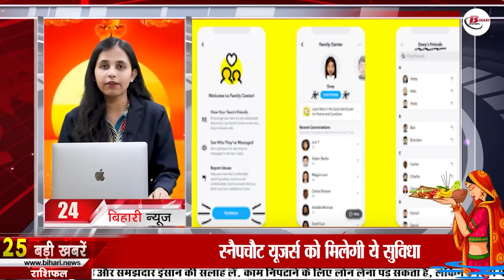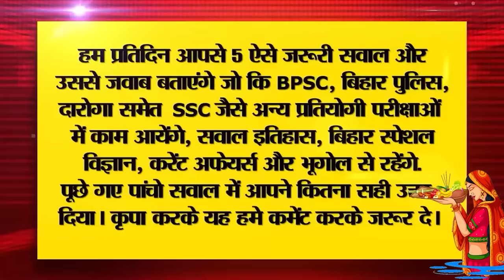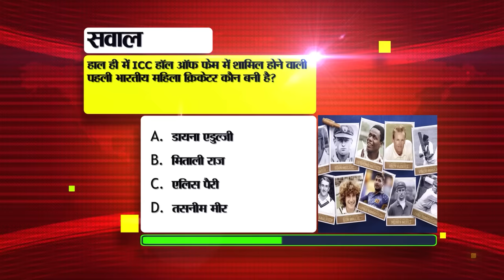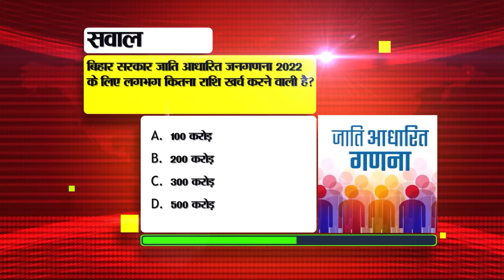Daly Bihar News of 19th November 2023.Chhath puja First Arghya,Ind vs Aus Final Live,Colleges Bihar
Daily Bihar News of 19th November 2023.Chhath Puja first arghya,Sharda Sinha chaath song,Dev Surya Temple,Ind vs Aus Final Live Match, colleges of Bihar
1. Today is the firstArghyaofChhathMahaparva, know the time of setting and rising sun.
Today is the third day of the great festival Chhath. In such a situation, on this day, people observing Chhath fasts offer Arghya to the setting sun. But meanwhile, this question is arising in the minds of people that what will be the timing of rising and setting of the sun. So that Arghya can be offered. Let us tell you that while giving information by the Meteorological Department in Bihar, it has been said that the time of sunset on November 19 is fixed at 5 o'clock. Let us tell you that if we talk about other districts of the state, then the sun will set in Gaya at 5:02 pm, in Bhagalpur it will be at 4:53 pm, in Purnia at 4:50 pm, in Jehanabad at 5:01 pm, in Muzaffarpur it will be at 4:53 pm. :58, 5:01 in Saran, 4:55 in Darbhanga, 4:53 in Supaul, 5:02 in Arwal, 5:05 in Rohtas, 4:55 in Madhubani, 5:59 in East Champaran. at 10 minutes, Sheikhpura at 4:58 minutes, Gopalganj at 5:10 minutes, West Champaran at 5 minutes, Jamui at 4:57 minutes, Buxar at 5:05 minutes, Shivhar at 4:58 minutes, Bhojpur At 5:02 min, in Vaishali at 4:59 min, in Sitamarhi at 4:57 min, in Aurangabad at 5:05 min, in Begusarai at 4:56 min, in Nawada at 4:59 min, in Siwan 5: The time of sunset is at 02 minutes and at 5:07 minutes in Bhabua. If we talk about sunrise, it will be 6:10 in the capital Patna, 6:09 in Gaya, 6:02 in Bhagalpur, 6:01 in Purnia, 6:10 in Jehanabad, 6:10 in Muzaffarpur, 6:02 in Saran. At 12 mins, in Darbhanga at 6:08 mins, in Supaul at 6:05 mins, in Arwal at 6:11 mins, in Rohtas at 6;14 mins, in Madhubani at 6:08 mins, in East Champaran at 6:13 mins at 6:13 pm, in Sheikhpura at 6:14 pm, in Gopalganj at 6:14 pm, in West Champaran at 6:15 pm, in Hamui at 6:05 pm, in Buxar at 6:15 pm, in Shivhar at 6:11 pm But, in Bhojpur at 6:12 pm, in Vaishali at 6:09 pm, in Sitamarhi at 6:10 pm, in Aurangabad at 6:12 pm, in Begusarai at 6:06 pm, in Nawada at 6:07 pm, Sunrise will happen in Nalanda at 6.08 am, Siwan at 6.14 am and Bhabua at 6.15 am.
2. Recruitment for 248 constable posts in ITBP

3. 134 types of medical tests will be free in 11 district hospitals of Bihar.

4. Today in Bihari Pehchan we will talk about ShardaSinhachaathsong.

5. Today the final match of World Cup 2023 will be played between
Today i.e. on 19th November, the final match of the World Cup 2023 is to be played between India and Australia at the Narendra Modi Stadium in Ahmedabad. Let us tell you that till now the Indian team has won all its matches in this tournament. Let us tell you that this final match to be held today will start from 2 pm. It is known that the Indian team under the captaincy of Rohit Sharma has reached the final of the ODI World Cup for the fourth time. Earlier, Team India had won the title in 1983 and 2011, whereas in the 2003 final, Team India lost to Australia. In such a situation, Rohit's army will take the field with the intention of taking revenge for the 20 years old defeat. The live telecast of this match can be seen on various networks of Star Sports and DD Sports on TV. You can watch the live streaming of this match online for free on mobile on Disney Plus Hotstar app.

6. Adopt this method to get old land documents online in Bihar

7. Job camp will be organized in this district of Bihar on 24th November.

8. East Central Railway will operate 9 pairs of special trains for the convenience of passengers.

9. Agniveer exam from 8th to 19th January, candidates from 12 districts will appear.

10. Today in Bihar Tourism we will talk about

11. Bihar government provides Rs 2 lakh for employment to poor families.

12. Now transfer your train tickets to these people

13. Syllabus of teacher recruitment examination for classes 1 to 5 revised
14. Folk singer Devi remembered Chhathi Maiya from abroad
15. If you are facing any problem in Aadhaar card related work then contact here
16. Changes happening in the weather of Bihar

18. Enjoy boating in Durgavati Reservoir

19. Enrollment and other fees fixed for government dental colleges

20. The traffic system of the capital will remain changed for 2 days.

21. Prashant Kishore gave 10 days ultimatum to Tejashwi

22. Today's date is recorded in the history of India for many reasons.

23. Today in Viral News we will talk about Pan-India helpline number.

24. Snapchat users will get this facility

25. Not 40 but 41 laborers trapped in Uttarkashi Tunnel, team from PMO reached